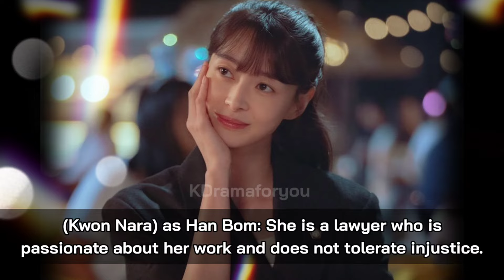THE MIDNIGHT STUDIO (March 2024 KDrama) | Kwon Nara and Joo Won Korean Drama